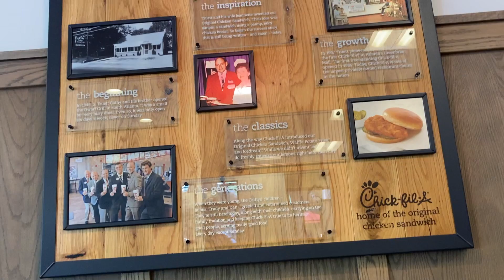Beach Trip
Brothers, Silas and Thomas are on their way to the beach! Beach trips are the best!